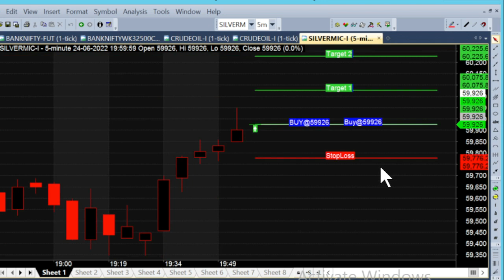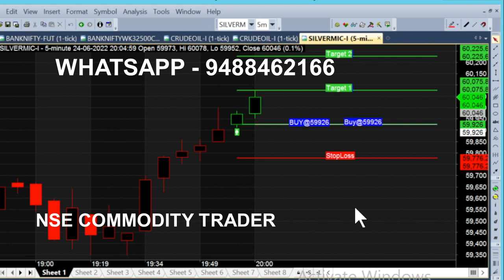bank nifty & crude oil 1 jul - 13 jun chart calls view